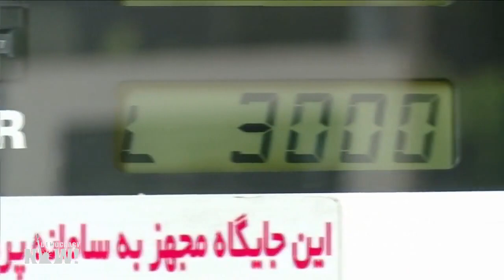Top U.S. & World Headlines — December 3, 2019